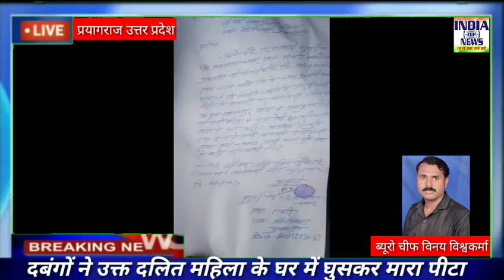दबंगों ने उक्त दलित महिला के घर में घुसकर मारा पीटा